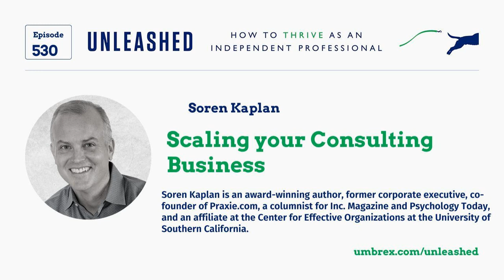530. Soren Kaplan, Scaling Your Consulting Business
Show Notes:

 Soren Kaplan, author of Experiential Intelligence: Harnessing the power of experience for personal and business breakthroughs, talks about his book, his experience as a consultant, and the software company he founded, Proxy.com, to digitize his consulting processes and help other consultants and Fortune 1000 clients scale their processes.

 Soren decided to scale up his experience in executive education, leadership development, and innovation and strategy work, which led him to create the no-code software platform he uses to digitize his own consulting work processes and create annuity revenue streams.

 SaaS as a Service Business Model for Consultants

 Soren's team has done extensive work in work process digitization, and they realized that the best scalable way to do this is to create a platform that anyone can use to do it themselves or help others do it in a fast and easy way using no-code software. Soren talks about the first application and use case and how it helps consultants to access templates and  processes, and streamline workflow.

 Soren's innovation consulting experience led him to create a platform for running the innovation process for a large steel manufacturing company. He shares how the team has their customized process digitized in a workflow that their entire team can now use in a repeatable way. He explains that the software is a SaaS software as a service business model, combining consulting with work process design.

 Soren explains the innovation process: idea generation, validation, and implementation. The process involves evaluating the different dimensions of the first phase, selecting which ideas to move forward, and then evaluating the results. The process then moves on to validation, where the user evaluates the assumptions and moves them to the next phase. The digitized workflow allows individuals or teams to view their entire portfolio as a dashboard, showing pipeline, portfolio maps, and financials. Teams can work through their own product ideas and provide access to the dashboard for reporting. The application also includes tools for execution and dashboard elements for reporting.

 A Branded SaaS App for Consultants

 Soren talks about the low cost of the digital application, as it digitizes hundreds of tools and templates. For example, a PowerPoint or Excel file can be converted into an interactive template online, making it more cost-effective for clients. The sales process is the engagement process, with the cost depending on the level of customization. The Praxietool is similar to SaaS software, with a monthly fee per user. He explains how a consultant can use the platform to develop their own business process software, and how the pricing model is adapted to the user and the customization. The business model is being built with tools which allow consultants to build their own branded processes within it.

 Soren explains that the platform is built in the Google Cloud, which allows for easy security and billing. The platform also provides an annual fee for consulting clients, which includes technology and consultative support. The revenue share is determined by the number of users and the different apps available. Consultants can quickly build their own SaaS application for their branded processes and tools, and sell them. This becomes an ongoing, billable opportunity, making it profitable for the consultant.

 Soren believes that having a software platform or application that supports best practices with clients is an opportunity to sustain the relationship. He suggests checking in quarterly or annually to check in on the process, modify and update it, and using the software to help build and sustain client relationships.

 Soren talks about developing a robust portfolio of work, which now  includes writing for Ink Magazine, Psychology Today, Fast Company, and books on creating a culture of innovation and leadership for innovation. He also engages in consulting, developing business strategy, and creating innovative portfolios of products and services for companies. His speaking engagements often lead to consulting and sometimes a day or two-day stay with the leadership team.

 Experiential Intelligence Explained

 Soren explains the concept of experiential intelligence and how it combines IQ, EQ, emotional intelligence, and experiences. It is the intelligence gained from our experiences, which are broken down into three components: mindsets, abilities, and skills. Experiential intelligence is a combination of IQ and EQ, which are essential for leadership, change management, and alignment in organizations. In today's fast-changing world, the combination of these factors is not sufficient. Soren's book highlights the importance of experiential intelligence, which is the combination of IQ and emotional intelligence.

 Experiential intelligence is a key factor in today's disruptive world, as it helps...